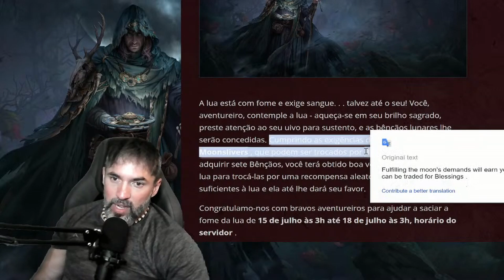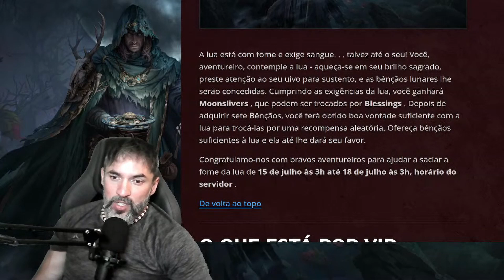DIABLO IMMORTAL | EVENTO DA LUA FAMINTA AMANHÃ COM RECOMPENSAS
✔️Video de Dicas de Diablo Immortal em Português.

👉Entre no nosso canal do ZAPZAP exclusivo para DIABLO IMMORTAL pra ajudar e ser ajudado pela comunidade totalmente brasileira!

👉Se vc gosta de DIABLO OU Raid Shadow Legends, assista outros vídeos no meu canal aqui do you tube para aprender mais ou pergunte as vezes nas Live que tenho quase que diarias entre 7 e 10 da noite horario do Brasil!

VALEU PESSOAL!